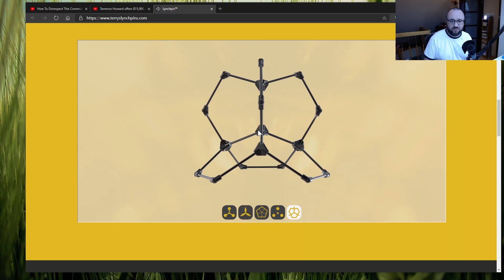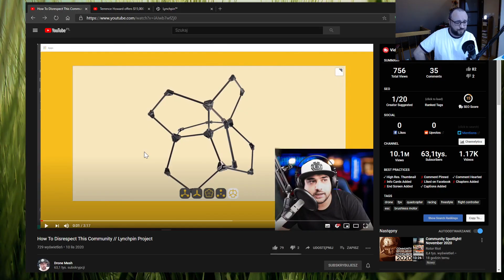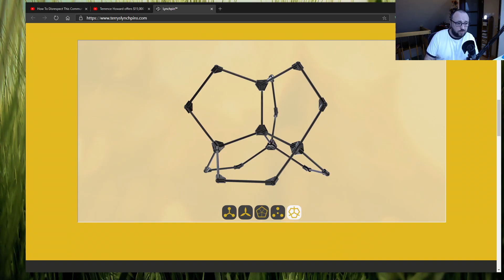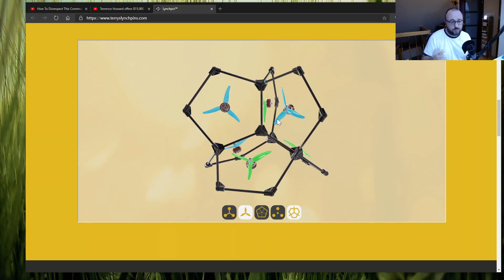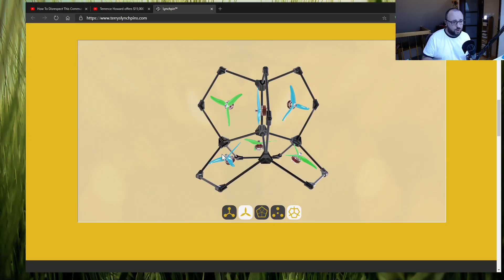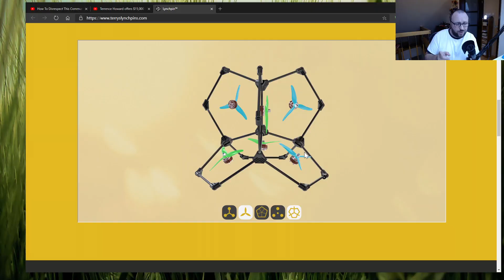The Lynchpin Project - respect and disrespect vs. the reality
Terrence Howard offers $15000 to make a lynchpin fly with multirotor parts, Joshua Bardwell announces the project, and today Drone Mesh says that this whole affair disrespects the community.  If this does not sound like a drama, then I don't know what does.
Let's talk about the part of the community that does not feel disrespected, is this worth the money ($15000 is not that much), can this be done in around 1.5 months, and what exactly has to be done.
If you decide to participate in the lynchpin, here are some practical pointers as well: standard PID, gyro, accelerometer, and a dynamic mixer.

Completely off topic: $45 in Rotor Riot store for a few 3D printed parts and sticks for the frame model is quite a lot to be honest. But it's my personal opinion.

0:00 Intro
0:08 Bardwell announces lynchpin
1:22 My take on the project
2:40 Drone Mesh response
2:56 Who is disrespected?
5:18 Technical challenges and pointers
12:49: Summary
14:48 Outro